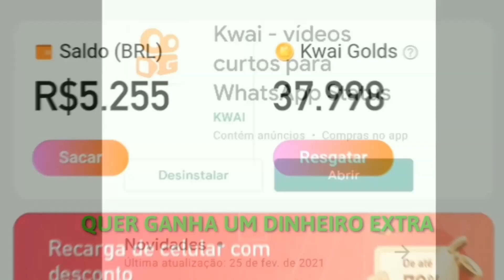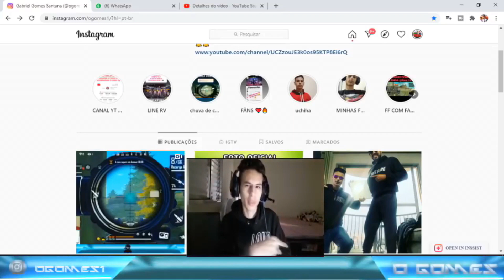HUDSON AMORIM REAGINDO A FLUXO COBRANDO A LOUD MAIOR DISPUTA DO CENÁRIO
Opa hudson amorim reagiu a mlehor disputa de call entre los , noise e o time dos carros a fluxo foi muita trocação e no final os 3 times se enfrentaram ...
HUDSON AMORIM REAGINDO A FLUXO VS LOUD VS LOS GRANDES NA COPA NFA - MAIOR DISPUTA DE CALL ?

                                     LINKS IMPORTANTES ...